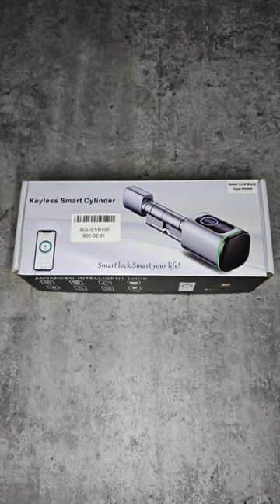Smart door lock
🔒 Unlock Your Door with Ease! 🔑 Upgrade to the Avatto Tuya BLE Smart Electronic Door Lock SDL-S1 for ultimate security and convenience. Here's what you need to know:
✅ Versatile Unlocking Options: Fingerprint recognition, smart card access, password entry, or traditional key use - choose what works best for you!
💡 Keyless Entry Redefined: Step into the future of home security with our BLE Smart Cylinder Lock - keyless, smart, and hassle-free.
🛠 Effortless Installation: DIY-friendly installation takes just 10 minutes with a hex screwdriver. Fits 99% of doors worldwide!
📱 Remote Access & Management: Control access, manage family entries, and review unlock records anytime, anywhere with the mobile management feature.
⚡ Energy-Efficient & Rapid Recognition: Enjoy fast fingerprint recognition while saving energy.
🔗 Seamless Integration: Connect to a Tuya BLE gateway for remote unlocking via the Tuya App.
🚪 Specifications for the Modern Home: Fits various door types, multiple unlock methods, and convenient Type-C charging.
🏡💬 Upgrade your home's security and convenience today!